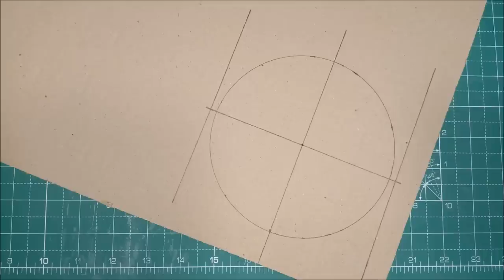make RC SCANIA TRUCK Trailer| Amazing DIY from CARDBOARD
In this video we are going to make the TRAILER for the SCANIA truck I made earlier.

100W Glue Gun with Glue Sticks
9v Batteries and Connectors